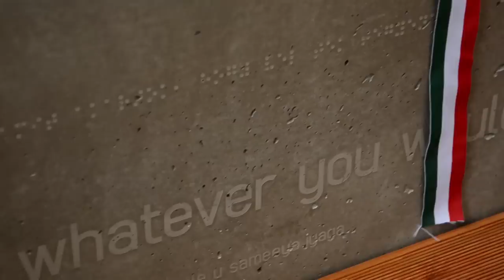Genfest 2012 - English - "Opening of Universal Brotherhood Site"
Music
Free Play Music LLC